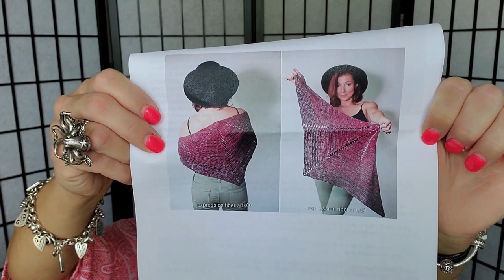WIP Wed & Happy Mail From Adventures Of Frank & Tina!!!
This is my WIP Wed & Happy Mail from Adventures with Frank & Tina!!!  I hope you enjoy seeing my WIPS!  Hopefully next week I'll have more progress!

If You Wish to Send Happy Mail Postcards & Letters , Send It To:
Natalie Mikell
9355 113th St. N. #8374

During the month of June, if you have a small business and would like a shout out from me feel free to send me a write up, sample, menu, etc., to my PO Box, address below, and at the end of each video I will give a shout out to anyone who sent me something to shout out.  This is one small way I can try to help my fellow small business owners, especially after how things have gone the last couple of months.

Amazon Links My Favorite Items:
925 Sterling Silver Box Chain 30" Necklace
10 pc Tape Measure Set
240 Piece Stitch Marker Set

Check out my Etsy Store (In the process of finding a new selling platform), Friends from YouTube use Coupon Code YOUTUBE10 to receive 10% off any items in MY shop at check-out, I do not charge shipping on any orders, I've lowered prices to make room for new inventory

THANK YOU SO MUCH! You can buy anything at all - it doesn't have to be what I linked. Just click on one of my links before you checkout and a small percentage of your purchase will go towards Natalie's Closet. The price is the exact same for you! THANK YOU!